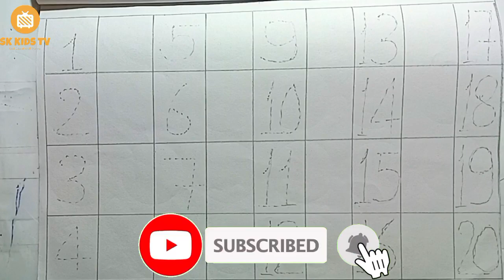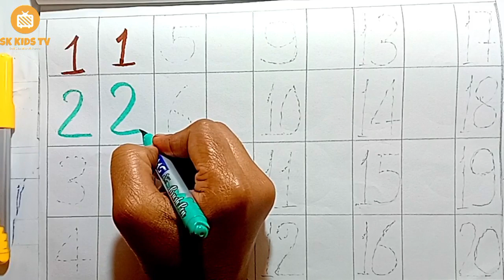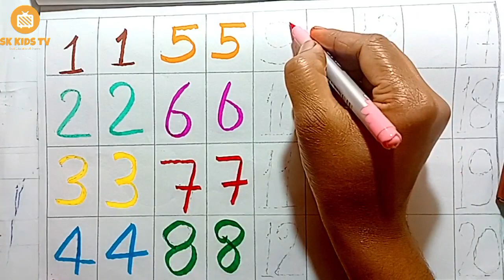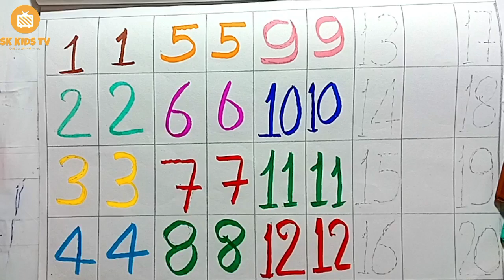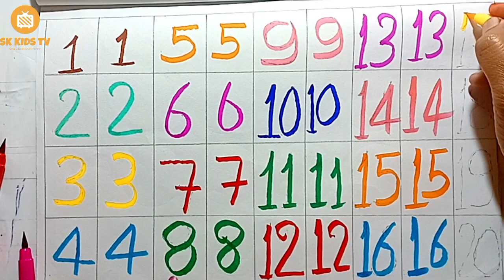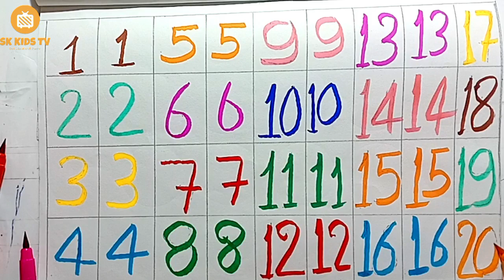Numbers writing 1to20 for kindergarten, Numbers song, A For Apple B For Ball, abcd, अ आ इ ई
Numbers writing 1to20 for kindergarten, counting 1 to 20, A For Apple B For Ball, abcd, अ आ इ ई
counting 1to10
counting numbers for preschool
numbers writing in english
counting numbers for grade1
counting numbers for baby
counting numbers in hindi
ginti
ginti pahada
ginti so tak
ginti 123
ginti wala
numbers writing practice for kindergarten
numbers for kids
numbers drawing
numbers song 1-20
numbers name
Abcd
Alphabet
abcd writing practice for kindergarten